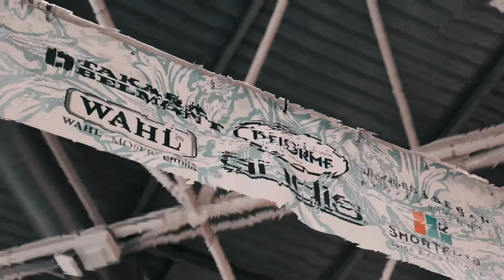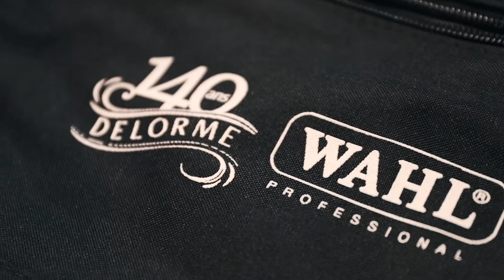Vidéo salon d'entreprise : L'exemple de Delorme au Beauté sélection Lyon (2021) by Les As Frenchies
🎥 La vidéo du salon d'entreprise a été réalisée en Novembre 2021 par Les As Frenchies à l'Eurexpo de Chassieu (proche de Lyon). Pour plus d'exemple, n'hésite pas à visiter notre site internet :

💄 Beauté Sélection Lyon (BS Lyon) est salon d'entreprise réputé auprès des professionnels de la coiffure et de la beauté. Pour en savoir plus

💈✂️  En 2021, l'entreprise Delorme a fêté ses 140 ans

À propos de Les As Frenchies (Production Audiovisuelle Lyon)